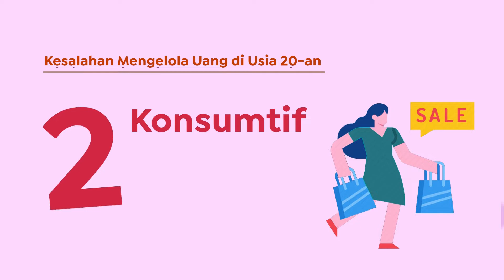Kesalahan PALING FATAL Dalam Mengelola Uang/Penghasilan di Usia 20-an | TIPS KEUANGAN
Cara mengelola uang
Tips Keuangan Untuk Anak Milenial
Tips bisnis online pemula
Memulai Bisnis Online di Instagram
Bisnis Online Dropship Anti Gagal
Coba dulu cara ini & terapkan biar banjir orderan tiap hari
cara dropship di lazada
cara dropship di bukalapak
cara sukses bisnis online Dropship
tips sukses bisnis online Dropship
cara sukses Dropship
cara mengatasi masalah dropship
kendala bisnis sampai gulung tikar dan cara mengatasinya
supplier tangan pertama semua produk murah
cara dropship dari tokopedia ke shopee
cara dropship dari shopee ke tokopedia
cara sukses jualan online tanpa modal
cara bisnis online modal minim
cara mengatur keuangan
cara dropship agar laris di online shopee
cara mencari supplier tangan pertama produk import
tips bisnis online untuk pemula
cara bisnis online untuk pemula
haul baju lebaran
cara laris jualan online di instagram
cara menggunakan voucher free ongkir shopee
cara claim voucher gratis ongkir di shopee
cara claim voucher cashback di shopee dengan mudah dan detail
rekomendasi supplier daster tie dye, daster rayon, daster bali, daster polos, daster sablon, daster murah
daster open reseller
supplier tangan pertama terbesar
cara aktifkan shopeepay later
toko baju murah dari tanah abang
cara belanja dari tanah abang pakai aplikasi online
cara belanja murah dari tanah abang jakarta
bisnis online bersama
cara laris jualan online dari tanah abang